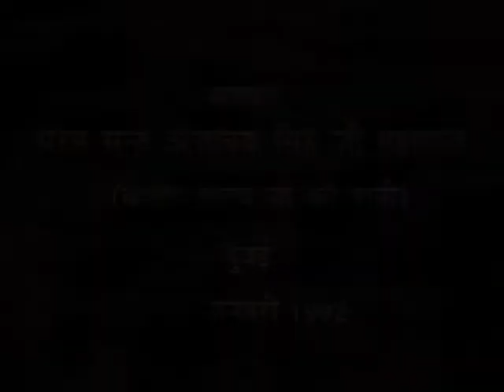24 Nov 2022 Zoom Morning Satsang ( 17 JAN 1992 Punjabi Satsang )